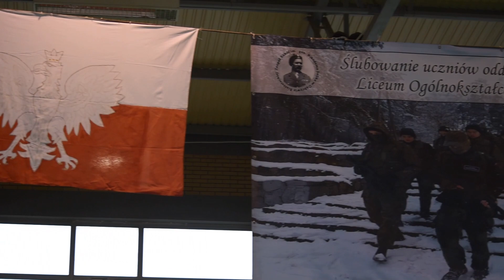Ślubowanie klas mundurowych w dąbrowskim ogólniaku